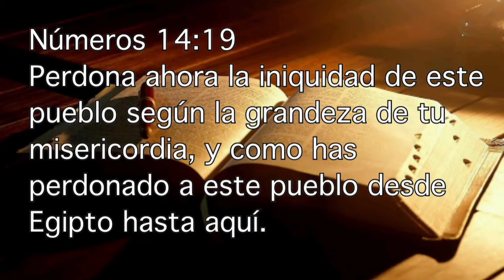UN INTERCESOR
Números 14:19.
 Perdona ahora la iniquidad de este pueblo según la grandeza de tu misericordia, y como has perdonado a este pueblo desde Egipto hasta aquí.